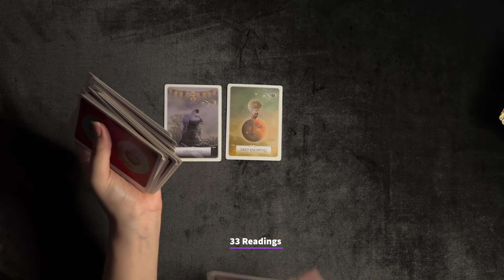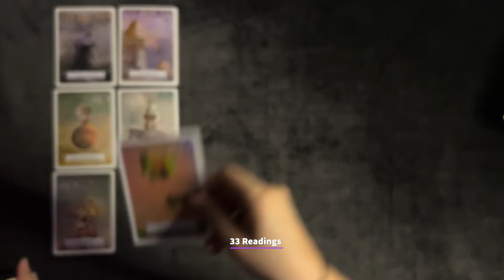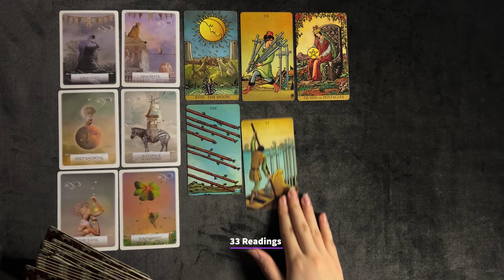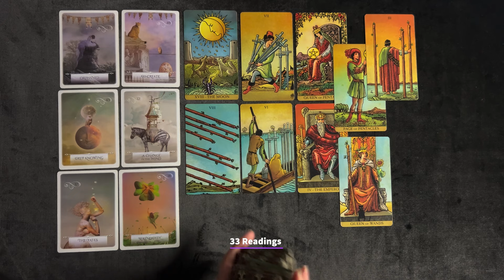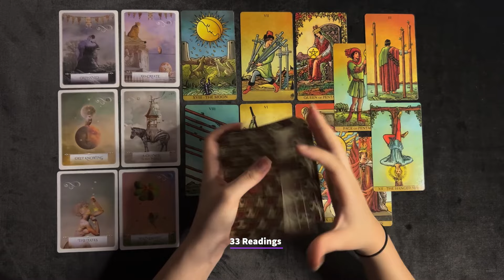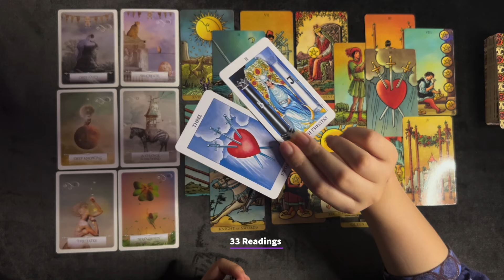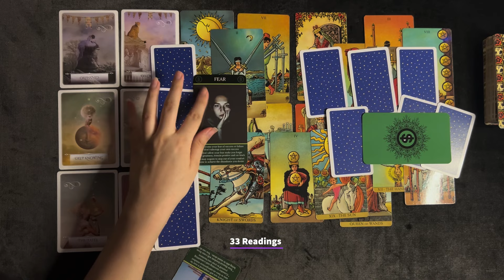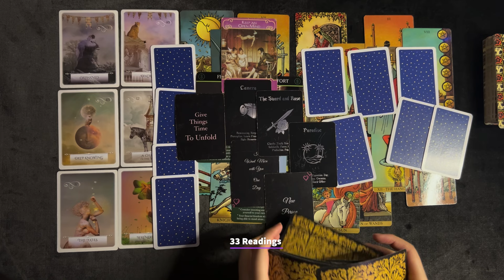VIRGO-TRUTH REVEALED! A SUDDEN CHANGE IN YOUR LIFE SOON VIRGO- APRIL1-11 TAROT READING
33 Readings is not responsible for any decision you make. These Readings are for entertainment/ insight purposes only , please take it like that.